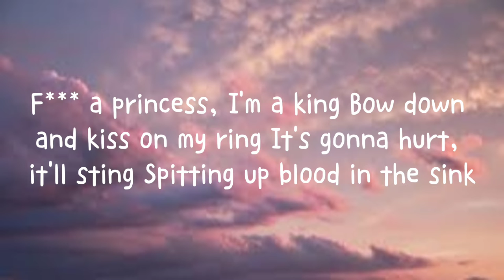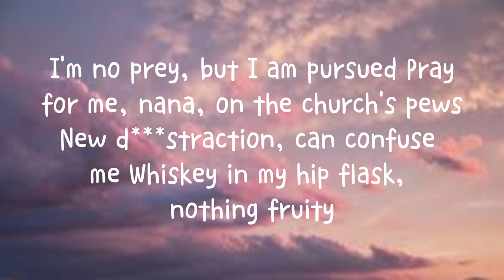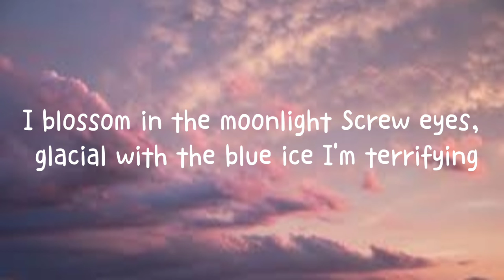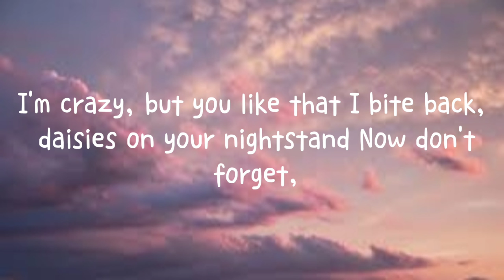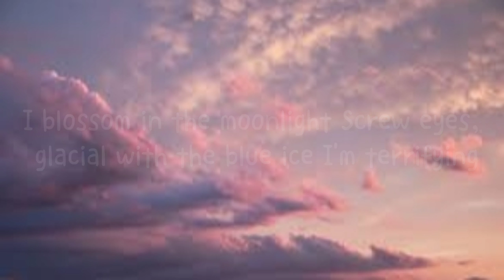Daisy - (Lyrics) song | KMJ mobile